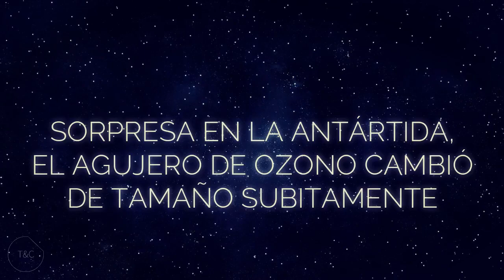Sorpresa en la ANTÁRTIDA, el AGUJERO de OZONO cambió de tamaño Súbitamente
La Antártida vuelve a sorprender, pero esta vez es el agujero de ozono que está localizado en esa zona, los científicos están desconcertados con el cambio de tamaño súbito en unos meses que no le corresponden. Ha disminuido tanto, que no puede ser debido al acuerdo del protocolo de Montreal...

SIN Copyright con derecho a reproducción